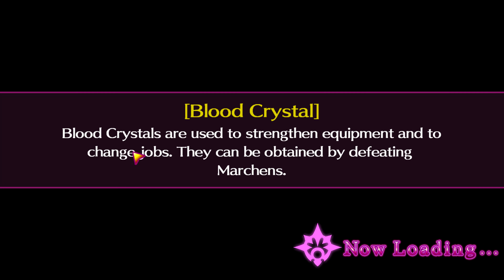Mary Skelter Nightmares #27